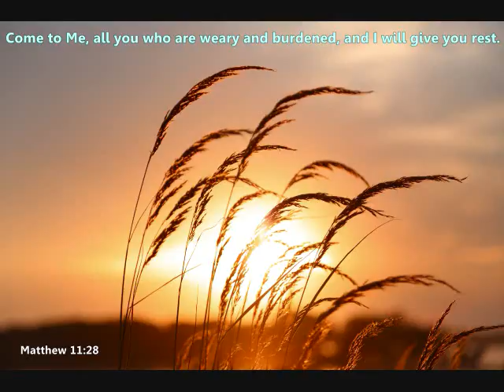TODD AGNEW -- I NEED NO OTHER -- WILLIAM LOCKMILLER PHOTOGRAPHY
This is a video I did of my photography work put to the song "I Need No Other" by Todd Agnew.